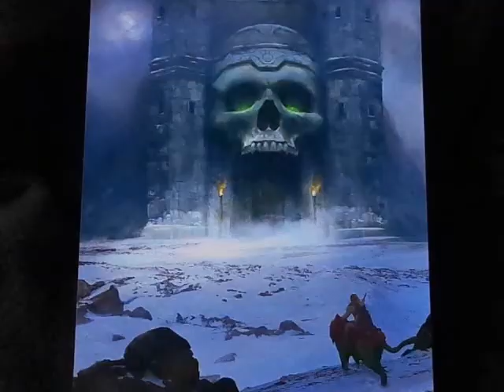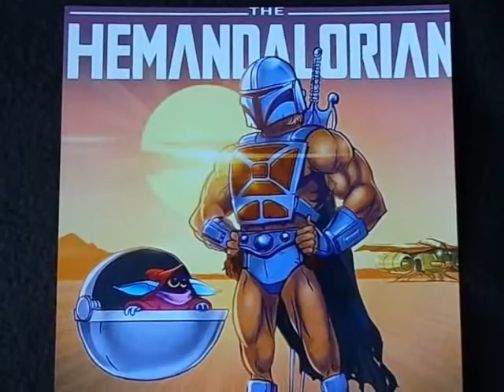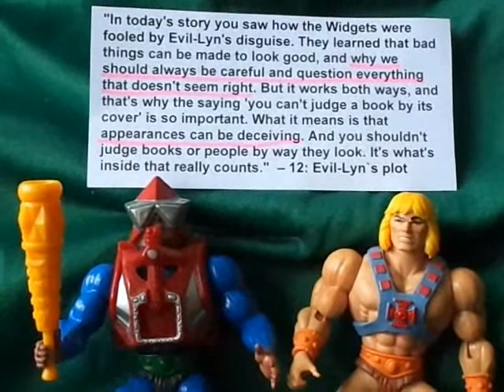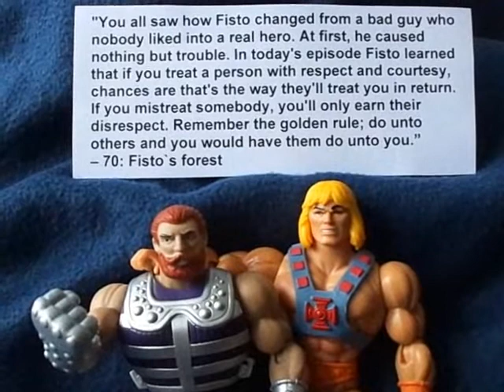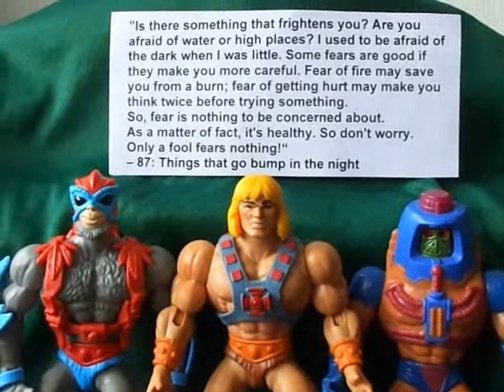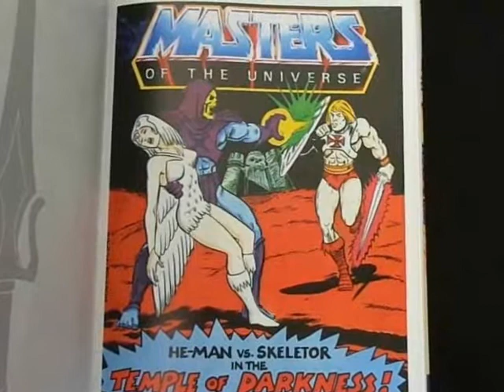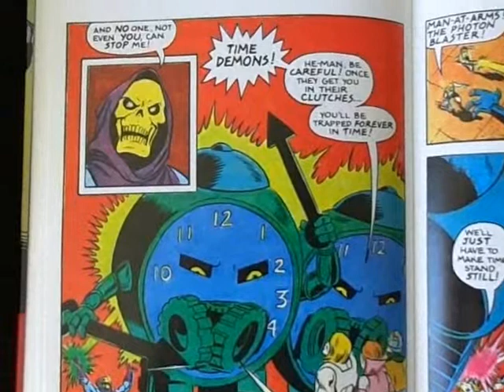Masters of the Universe - Skeletor moviescenes 1987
My compilation of the best scenes with Skeletor from the Masters of the Universe movie from 1987 with my He-Man action figures, and afterwards some funny pics, some life lessons from the 1980s TV cartoon series and an A Cappella song.